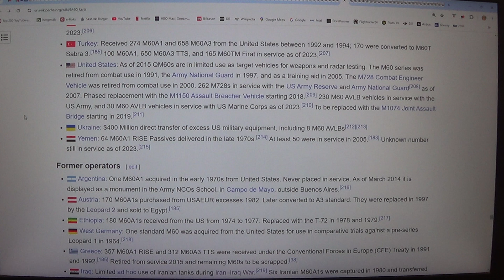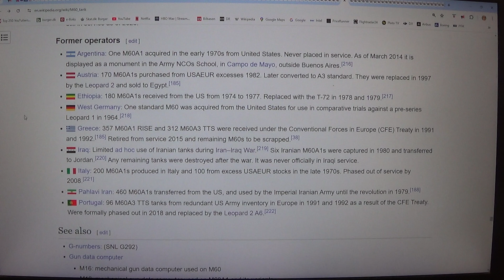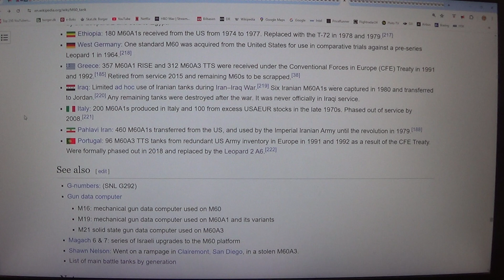MongoTV_8848 - LOOKING AT GAMER PC HARDWARE - Part 3431 - M60 Tank - USA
PART 3431 - M60 Tank - USA (This video is 6 Part : Part 3426 to Part 3431) They are on my playlist with name "MONGO TV - LOOKING AT GAMER PC HARDWARE") I like try do this, to get help read difficult technical English text loud. That will help me a bit to understand the text :-) Maybe this video could be helpful for some other too, that don't speak and read English very well :-) Have a good day too.